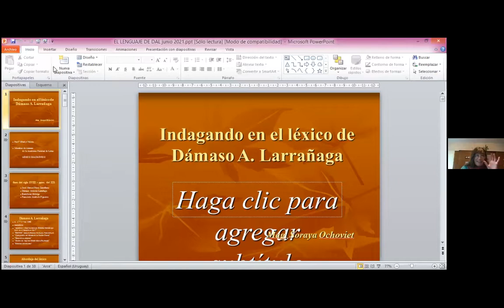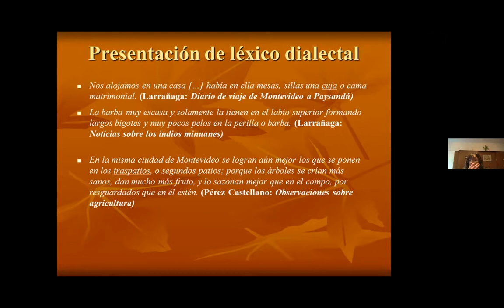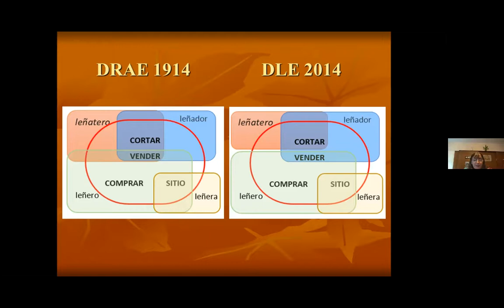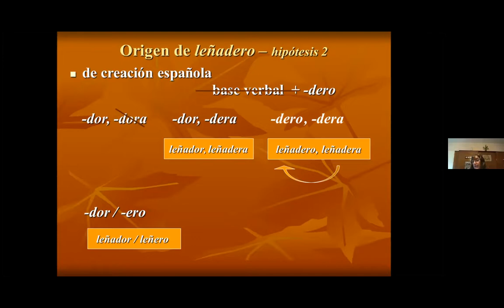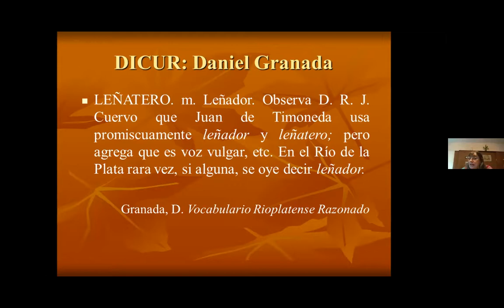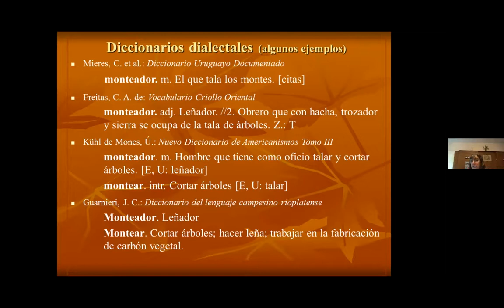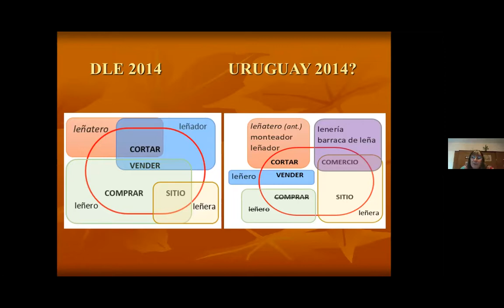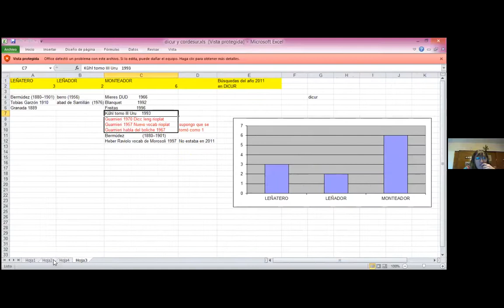Seminario Español de América. Soraya Ochoviet